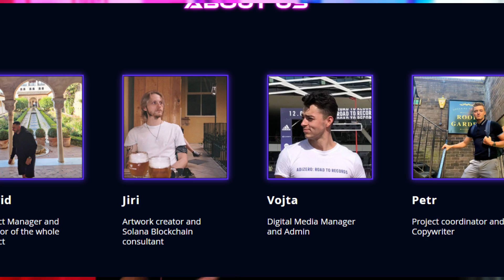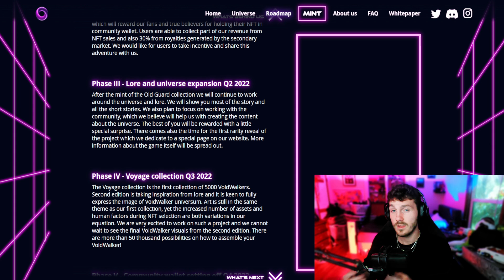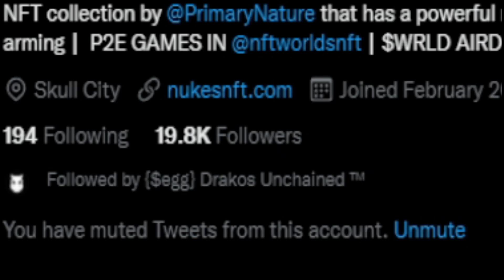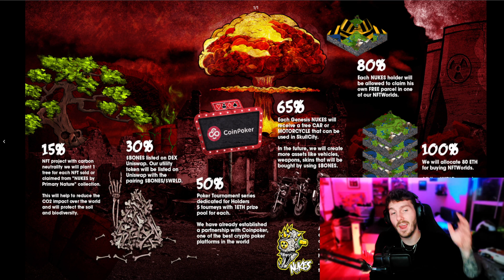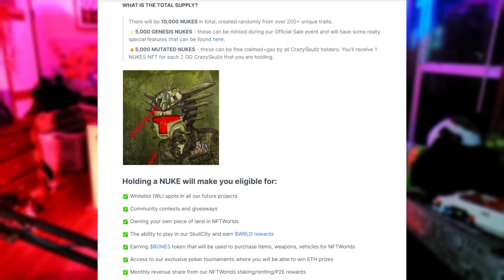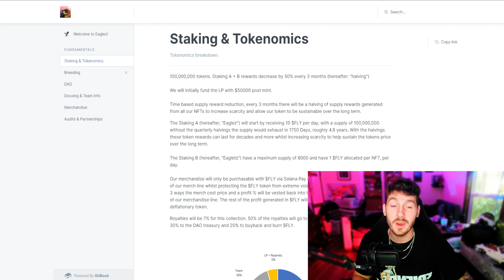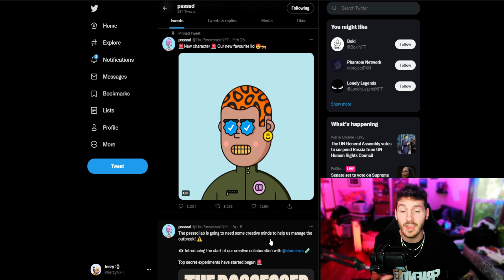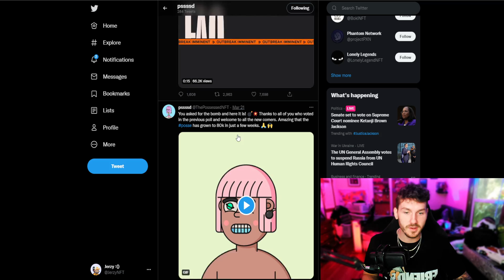THE BEST NFTs TO BUY NOW FOR 100x POTENTIAL! (Upcoming NFT Projects)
TOP UPCOMING NFTs TO BUY NOW FOR EXPLOSSIVE 100X POTENTIAL! (EARLY NFT ALPHA FOR APRIL)
💲 Earn free crypto on every trade over $10 with FTX App Use Code (JerzyFtx)

In this video we dive into the top 4 upcoming NFTs with 100x potential for April 2022! We've got some explosive Ethereum and Solana NFT mints coming this month! We got The Possessed NFT on ETH, Eaglez on Solana, The Nukes on ETH, and The VoidWalkers NFT on solana!

NFT projects mentioned!